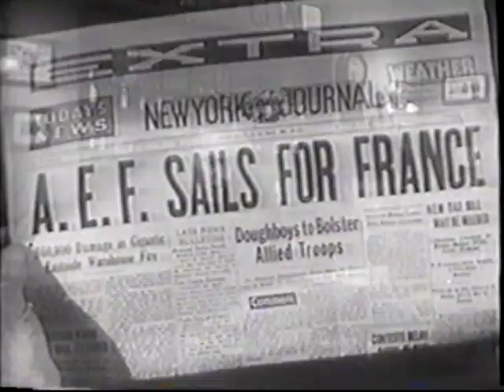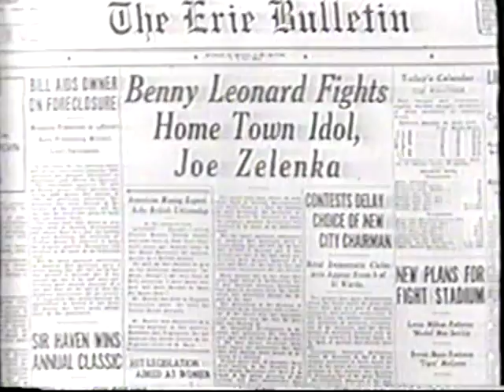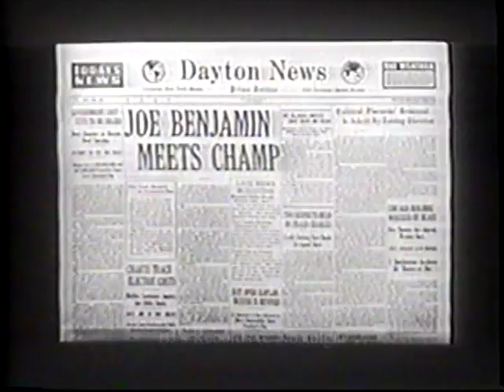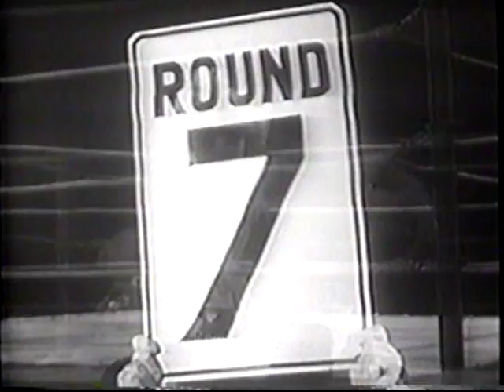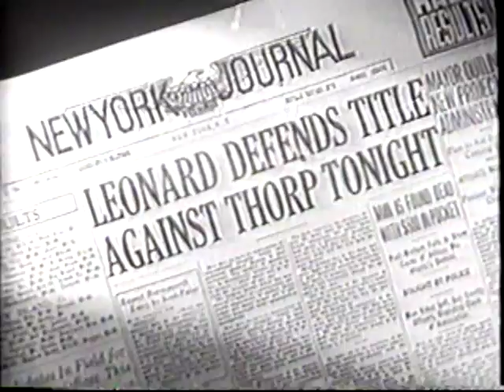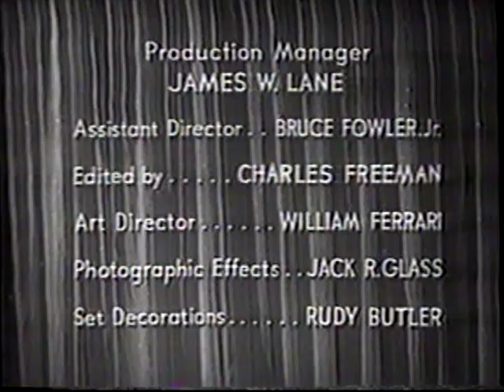TELEPHONE TIME. 1957 TV Episode "Fight For The Title" with Michael Landon.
This episode from the anthology series "Telephone Time" features Michael Landon (Bonanza, Little House on The Prairie) as a mentally challenged young man who wants his shot at the boxing title.  Quite well done..  This film fell into the public domain in 1985 from lack of copyright renewal.